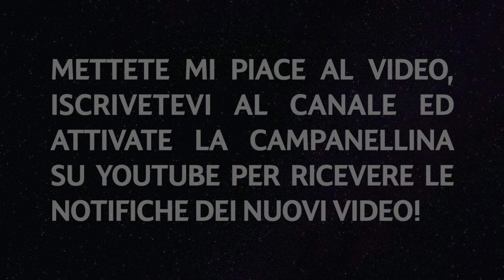PES 2020 ITALIA '00 LEGENDS FILE OPTION (FO) [PS4 - PLAYSTATION 4]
Parametri usati nella creazione:
- Giocatori classici di PES 2020/2019/2018/2017/2016/2015/2014/2013/2011/5 che saranno collocati nelle squadre di club dove militavano all'età messa dalla KONAMI (Esempio: Vieri che Konami ha messo risale al 2003 e quindi sarà collocato nell'Inter e nell'Italia del 2000
- Capigliatura dell'età messa dalla KONAMI
- Scarpini e altri particolari dell'età messa dalla KONAMI
- Altri giocatori ritirati prendendoli sempre dai PES sopralencati
- Le varie squadre sostituiranno le squadre delle leghe fake (Europa: Squadre di Club europee, Sud America: Leggende campionato argentino e brasiliano + nazionali classiche degli anni 70/80/90 e sud americane, Asia: Nazionali Europee 2000)
- Si consiglia per chi voglia avere sia queste squadre che quelle "normali" di crearsi un secondo account